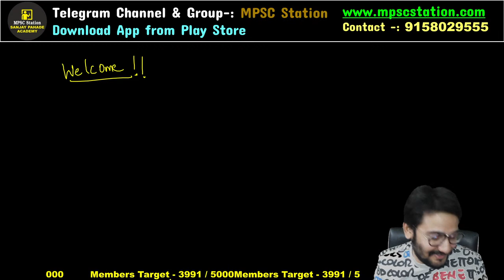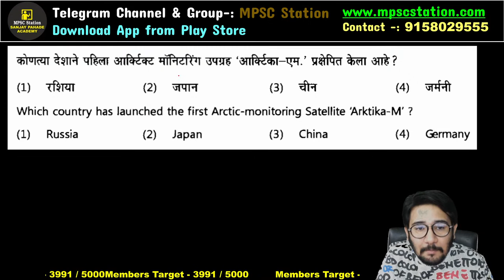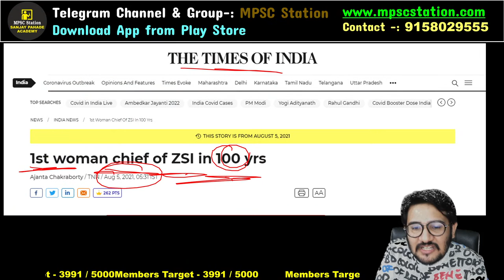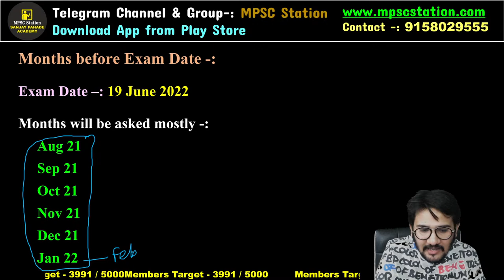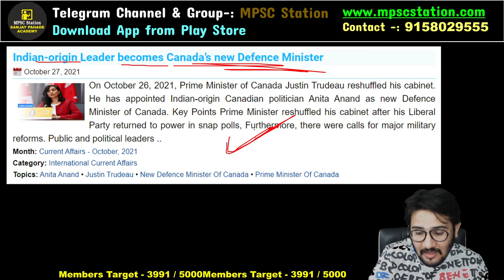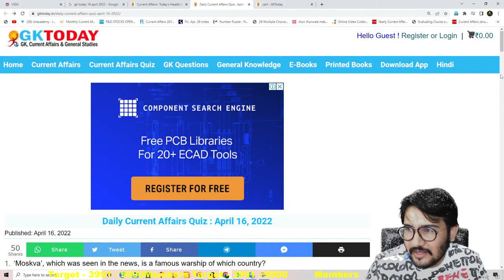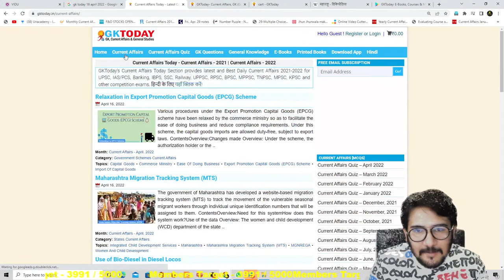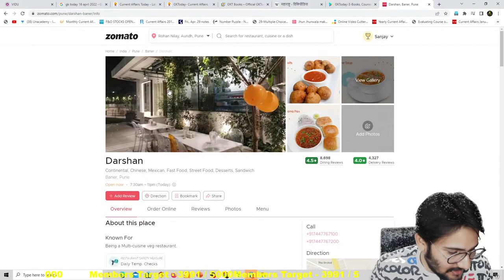Current Affairs - चालू घडामोडी - Sources & Analysis - Group C 2022 Exam | By Sanjay Pahade Sir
This session is related to the analysis of Current Affairs Questions and its various sources asked in MPSC Group C - 2022 Prelim Exam. this session will be beneficial for the upcoming Technical and Rajyaseva exam of 2022.

(संपूर्ण CSAT ची तयारी - Group A, B and C)
For Rajyaseva & Combined Exams

🔥🔥🔥 Talathi Special Batch - 2022 🔥🔥🔥
❄️Complete 25/25 Marks -: Maths / Reasoning Batch

बॅच वैशिष्ट्ये -:
Chapter-wise Teaching.
Topic wise PYQ चे सविस्तर विश्लेषण. Tricks नुसार अंकगणित व बुद्धिमता.
25/25 Marks - झिंदाबाद झिंदाबाद !!
प्रत्येक आठवढ्याला शंका निरसन सत्र व वैयक्तिक मार्गदर्शन. सर्व क्लास Live होतील नंतर Recorded क्लास 1 वर्षापर्यंत unlimited वेळा बघू शकता.
From-:  24th March 2022
Time-: 6 pm to 7 pm (Week Days)

✅ For any query related to MPSC, You can ping at What's app - 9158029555